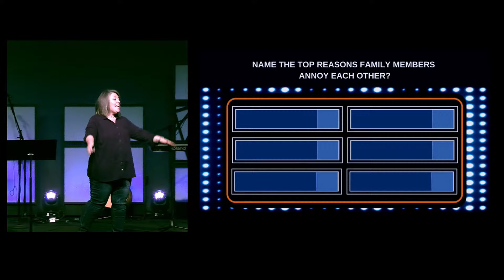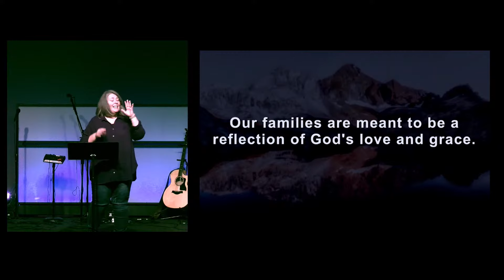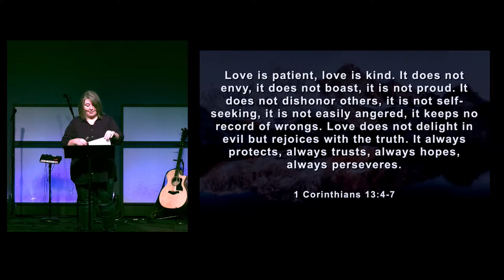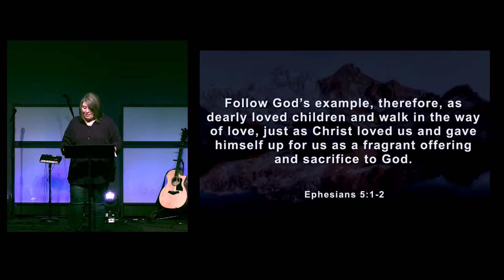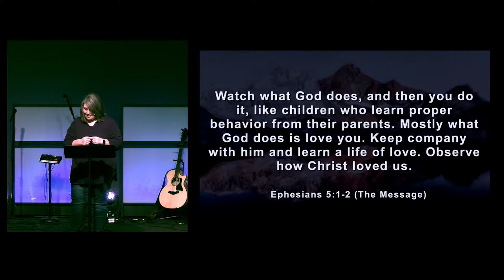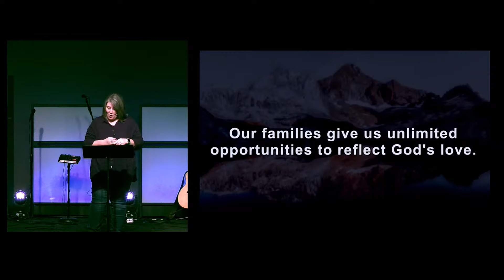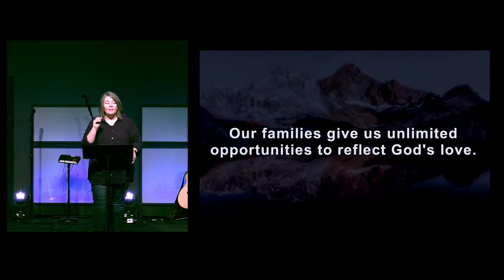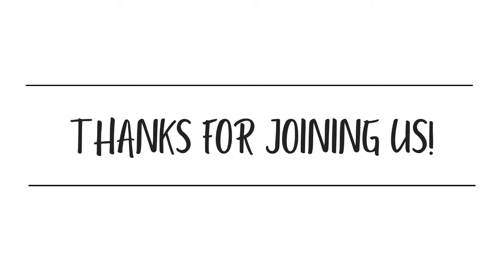The God of Real Life: Family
Categories: Weekend Service
Location: Quest Community Church, 110 South Street, West Liberty, Ohio, 43357